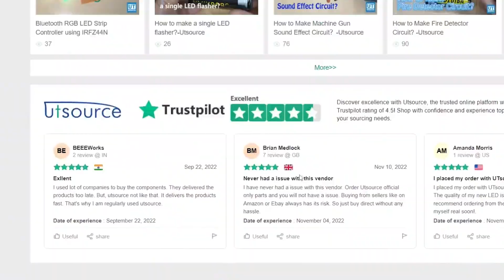Electronics Repair Training & Practices Compilation 19 Sponsored By UTSource.NET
Dive into the awesome world of electronics repair training and practices with our cool video! We're taking you on a journey into the nitty-gritty of fixing and mastering devices. Watch as skilled enthusiasts and pros bring dead gadgets back to life, and get the lowdown on what makes their repairs so satisfying. Whether you're here to boost your own repair game or just enjoy the magic of tech revival, this video is your ticket to an electrifying adventure. Don't miss out!